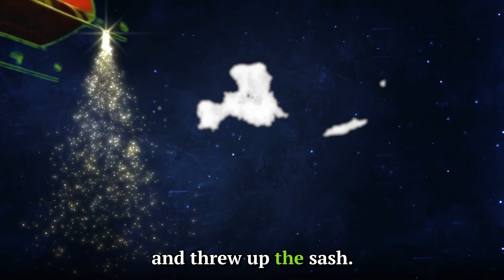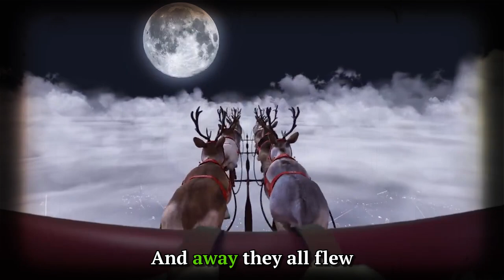Twas The Night Before Christmas / A Visit from St. Nicholas by Clement C. Moore as a Lullaby Song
The story/poem "The Night Before Christmas" told by Savannah Kids as a song/lullaby/relaxing bedtime story, with Christmas pictures and animations. Written by Clement Clarke Moore.
A relaxing bedtime story to share with the family during Christmas time. Wishing you a wonderful holiday season filled with festivity and joy!

Learn to read while singing your favourite X-mas songs
Songs in this medley
1. Rudolf the Red-Nosed Reindeer
2. Frosty the Snowman
3. Santa Claus is coming to town
4. Jingle Bells (3 arrangements- traditional, lullaby, African style)
5. Hark the Herald Angels Sing
6. Joy to the World
7. We wish you a Merry Christmas

If you enjoyed this video and would like to make a small donation we would appreciate your support ❤️

MORE FREE crafts including a Christmas Puppet Show Kit!

Artwork, puppets, and video by Savannah Zwi

Read the original poem in this PDF from the Library of Congress

'Twas the night before Christmas, and all through the house

While visions of sugar-plums danced in their head.
Mom in her ‘kerchief, and I in my cap,

Gave a lustre of mid-day to objects below.
When, what to my wondering eyes should appear,
But a miniature sleigh, and eight tiny reindeer.

Well I knew in a moment it must be St Nick.
And he whistled, and shouted, and he called them by name!

"On, Dasher!O, Dancer! On, Prancer and Vixen!

As dry leaves that before the wild hurricane fly,
So up to the roof-top the coursers they flew,

He was dressed all in furs, from his head to his foot,

His droll little mouth was drawn up in a bow,
And the beard of his chin was as white as the snow.

That shook when he laughed, like a bowlful of jelly!

And he filled all the stockings, then turned with a jerk.
And laying his finger to the side of his nose,

But I heard him exclaim, ‘as he drove out of sight,
"Merry Christmas to all, and to all, good night!"